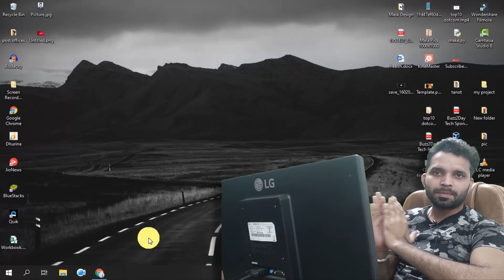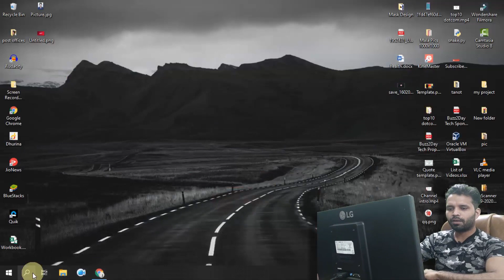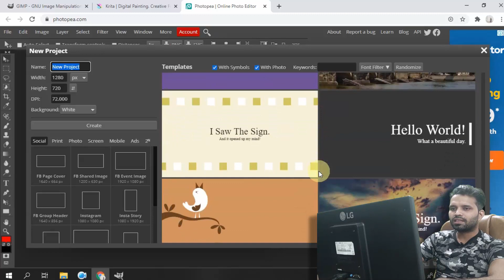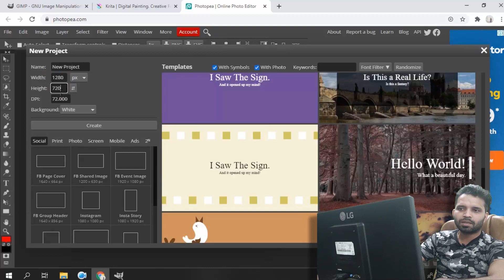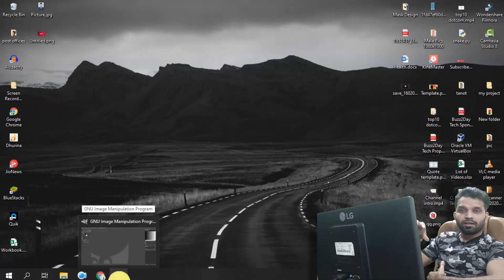3 Best free Alternative of Adobe Photoshop 2020 | Image Manipulation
3 Best free Alternative of Adobe Photoshop 2020

Free alternative of Adobe Photoshop

Description:
Buzz2Day Tech : 3 Best free Alternative of Adobe Photoshop 2020 | Image Manipulation